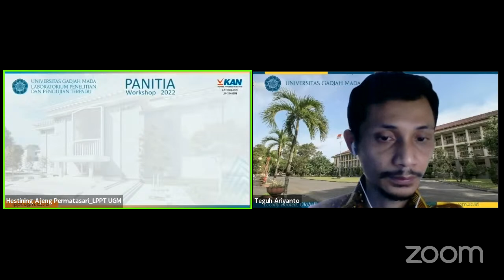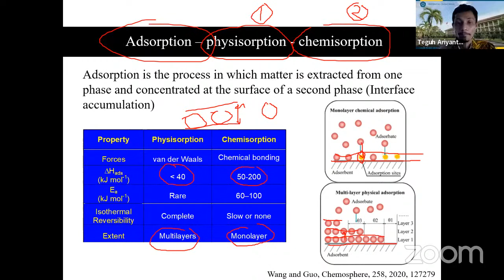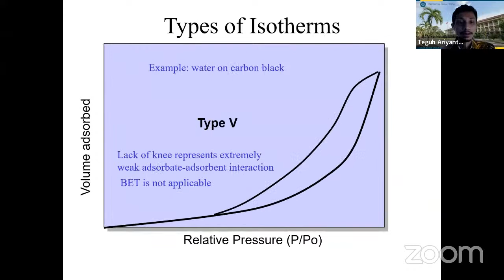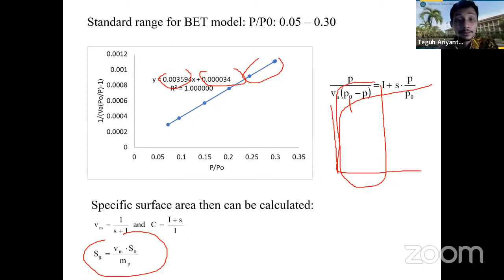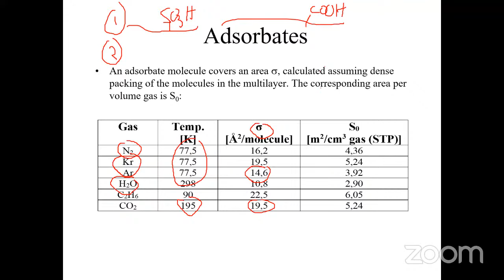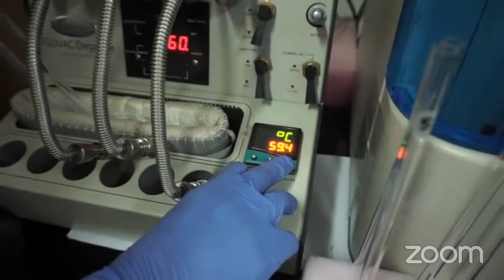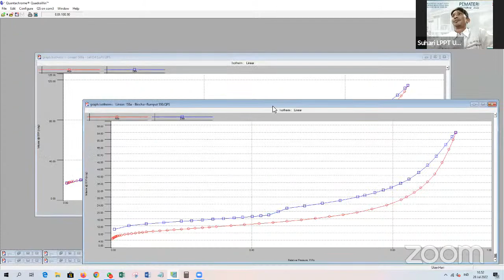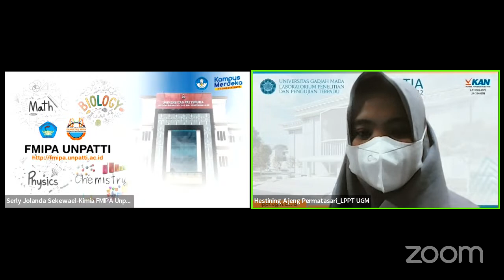Webinar Surface Area Analyzer